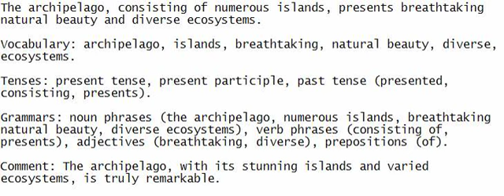The archipelago, consisting of numerous islands, presents breathtaking natural beauty and diverse ec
Devote yourself to listening, speaking, and comprehending the sentence to improve your English skills.

The archipelago, consisting of numerous islands, presents breathtaking natural beauty and diverse ecosystems.

Vocabulary: archipelago, islands, breathtaking, natural beauty, diverse, ecosystems.

Tenses: present tense, present participle, past tense (presented, consisting, presents).

Grammars: noun phrases (the archipelago, numerous islands, breathtaking natural beauty, diverse ecosystems), verb phrases (consisting of, presents), adjectives (breathtaking, diverse), prepositions (of).

Comment: The archipelago, with its stunning islands and varied ecosystems, is truly remarkable.